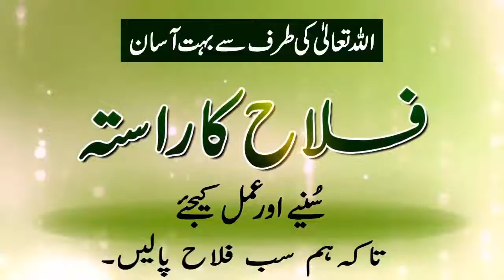Islamic Lecture In Urdu Nazra Dars No 343 (Surah Yousaf Ayat 105-105) درس ناظرہ سورة یُوسُف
Dars-e-Nazra Surah Yousaf 105-105